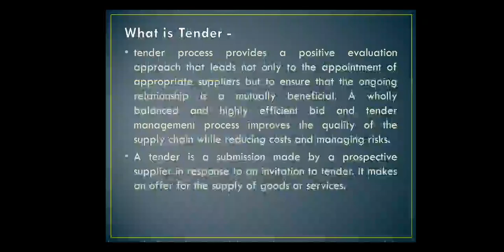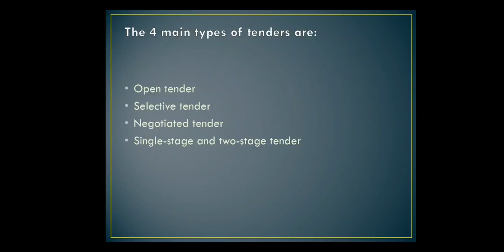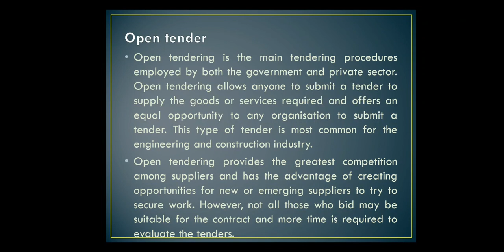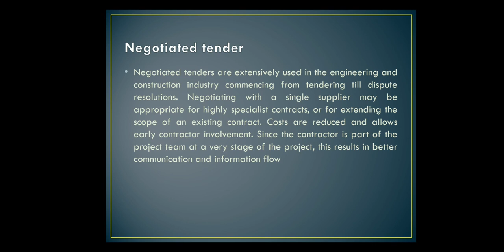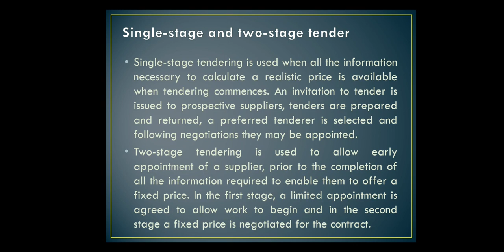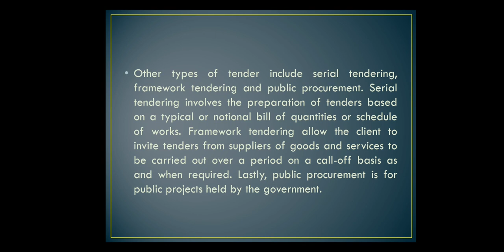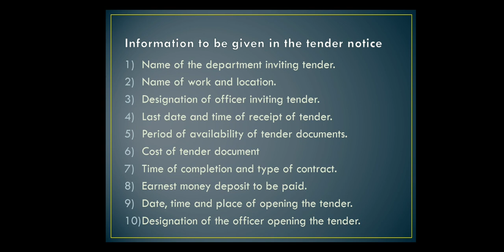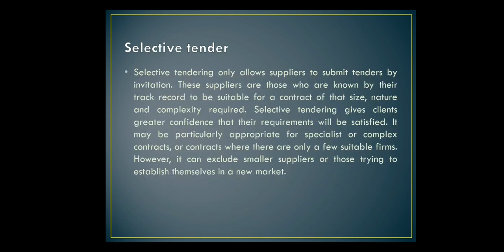Types of Tender,Procedure and notice of tender#CPM#RGPV#Theorypartofconstructionplanning&management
Construction Planning and Management
Theory part of CPM
Types of tender